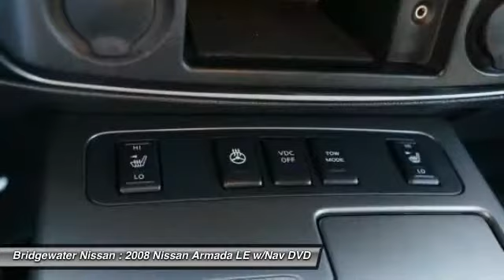2008 Nissan Armada LE w/Nav DVD Bridgewater NJ 08807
2008 Nissan Armada LE w/Nav DVD

This vehicle is located at:

Bridgewater Nissan
1400 Route 22 East